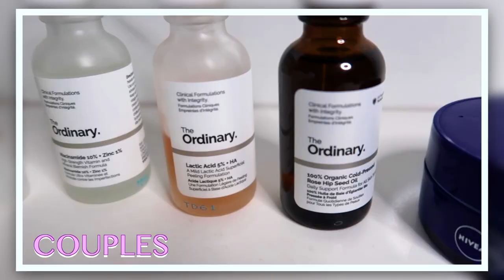COUPLES PM SKINCARE ROUTINE 🥰 the ordinary - hyperpigmentation, sensitive skin, combination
OUR PM ROUTINES…
***TURN ON OUR POST NOTIFICATIONS FOR A S/O IN OUR NEXT VIDEO***
OUR ROUTINES

REMEMBER: staying hydrated and having a good nights sleep is essential, products listed may work for most but not all :)

Mishaels PM Routine:
1. Squalane cleanser (the ordinary) OR cleansing soap bar sensitive skin fragrance free (Dove)
2. Niacinamide 10% + Zinc 1% (the ordinary)
3. Night cream (Nivea combination skin essentials)

Somers PM Routine:
1. remove makeup
2. Squalane cleanser (the ordinary)
3. iacinamide 10% + Zinc 1% (the ordinary)
4. Lactic Acid 5% + HA (the ordinary) AND on an alternate night 100% Organic cold-pressed rose hip seed oil (the ordinary)
5. Night cream (nivea combination skin essentials)
6. Jade roller
7. Lip balm

COMMENT any ideas or feedback so we can create better, more interesting and fun content!! Like this video if you enjoyed it x

Stay Blessed Bbys x